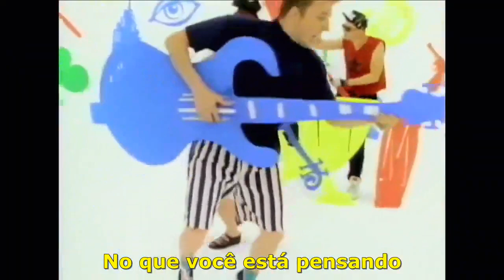INFORMATION SOCIETY - WHAT'S ON YOUR MIND (PURE ENERGY) (Legendado em Português)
" What's on Your Mind (Pure Energy) " é uma canção da banda americana de synth-pop Information Society que foi lançada como single em 1988. O subtítulo "Pure Energy" deriva de uma amostra da voz de Leonard Nimoy do filme Star Trek. episódio " Errand of Mercy ". Há também amostras das vozes de DeForest Kelley e Richard Tatro (The Android Norman) do episódio " I, Mudd ". John Leland , da revista Spin , chamou-o de "disco dançante bastante potente".

Em 2009, a VH1 fez uma contagem regressiva das 100 maiores maravilhas de um sucesso dos anos 80. "What's on Your Mind (Pure Energy)" da Sociedade da Informação ficou em 74º lugar na contagem regressiva [3], apesar do fato de o grupo ter dois outros sucessos no top 40: "Walking Away" (número 9) e "Think" (número 28).

A canção foi um grande sucesso nos EUA, passando 25 semanas na Billboard Hot 100 , chegando ao número três em outubro de 1988. O single foi certificado ouro pela RIAA em 18 de janeiro de 1989, vendendo 500.000 cópias.

A música foi apresentada em Loverboy e American Psycho . Uma versão remixada foi incluída na trilha sonora de American Psycho .